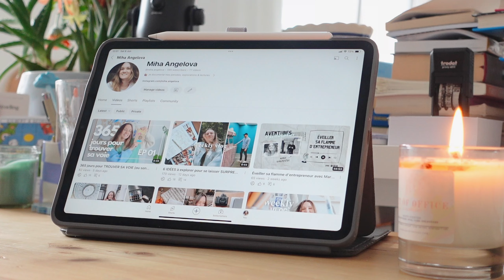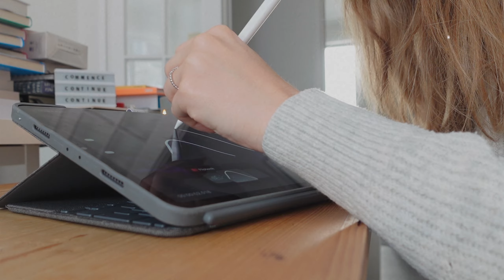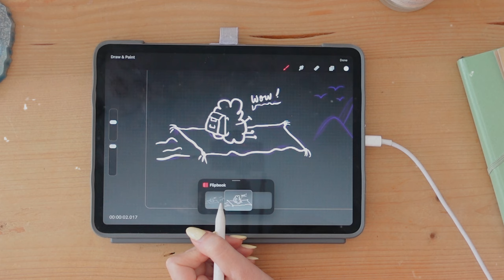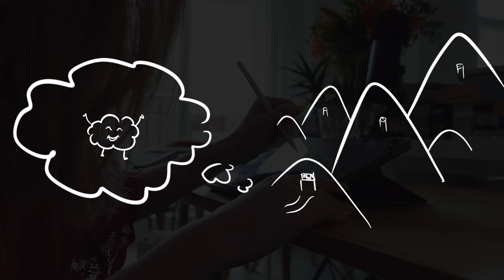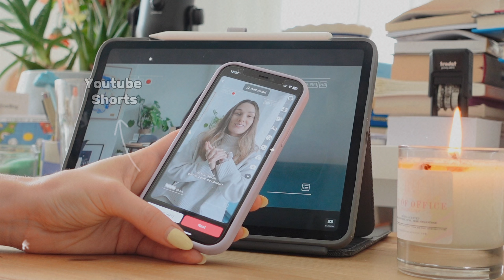C'est PLUS FACILE de CONTINUER que de commencer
00:00 Précédemment dans les vlogs
00:18 Dans ce vlog
00:46 C'est difficile de sortir de sa zone de confort (script)
02:45 C'est difficle de sortir de sa zone de confort (illustration)
03:37 Mais c'est plus facile de continuer que de commencer
04:52 Le reste, c'est que du bonus
06:00 Prochainement dans le challenge 365J pour trouver sa voie (ou son style)